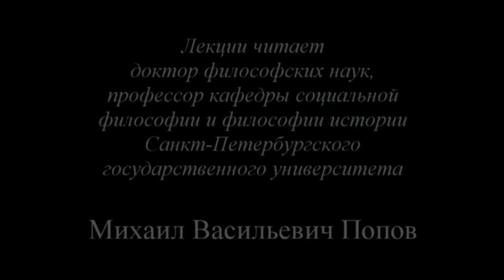Политическая конфликтология (2014) - 02. "Производство"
В лекции «Производство» доктора философских наук профессора по кафедре экономики и права М.В.Попова по курсу «Политическая конфликтология 2014» раскрыты понятия экономики, труда и производства.